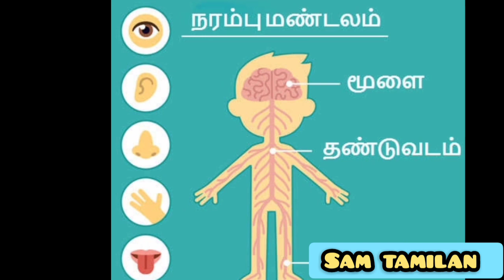பெண்கள் உடலைப்பற்றிய ரகசியங்கள்